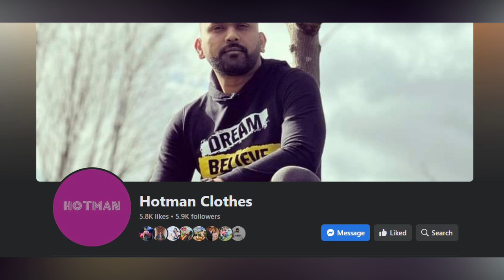Active wear Dri-Fit T shirts & Men's hoodies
NEW ARRIVALS!
Active wear Dri-Fit T shirts
Made in Vietnam
High quality collection
3D High build Rubber print
Unisex (Men/Women )
Size -M L XL
Gsm-190
Rs-1,500
Cash on delivery
You can now place your order via;
Let's get ready to SLAY the world best Dri-Fit T-shirts with HOTMAN